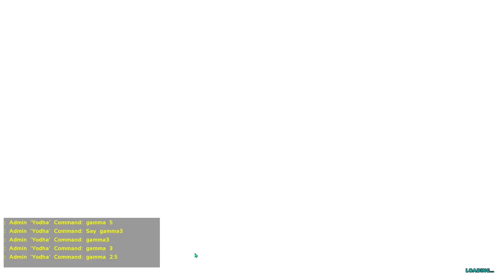Tame Alpha Carno | टेम अलफा कारनो | Ark Supreme Multiplayer part 9 Hindi